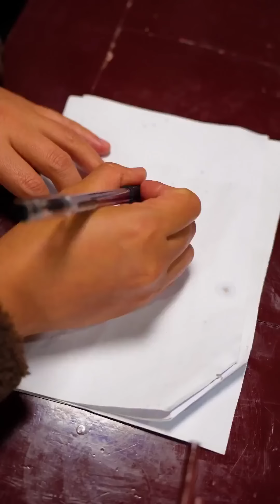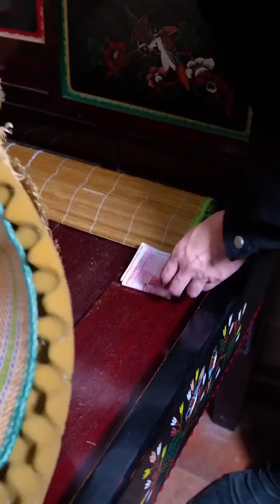兒媳被朋友嫌棄窮酸，農村婆婆賣掉金鐲子，給兒媳買了手鍊，幸福的定義【Virtuous Hero】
“請注意，本影片是一部原創拍攝的短劇，完全符合YouTube社群準則。” YouTube 的朋友們大家好，我是貞貞的英雄
四季交替